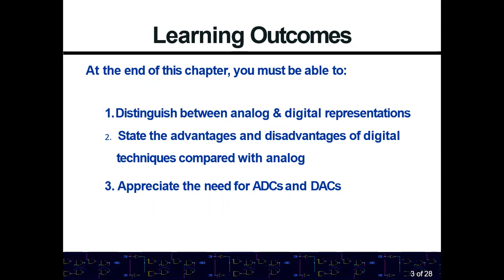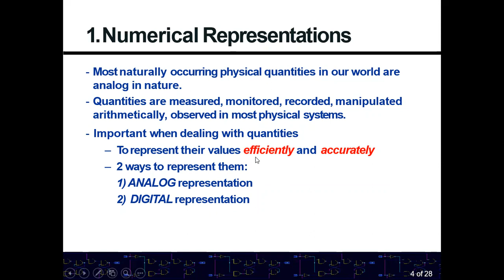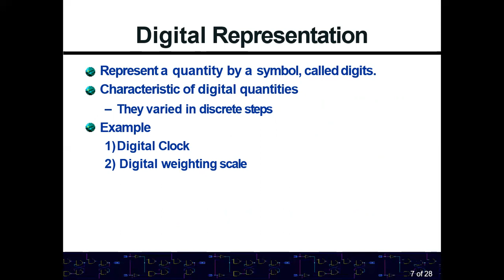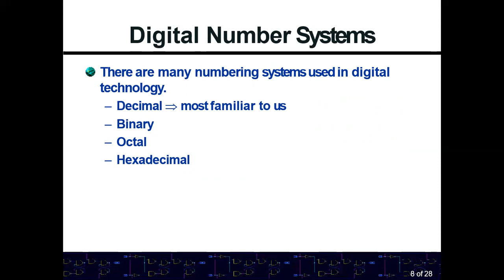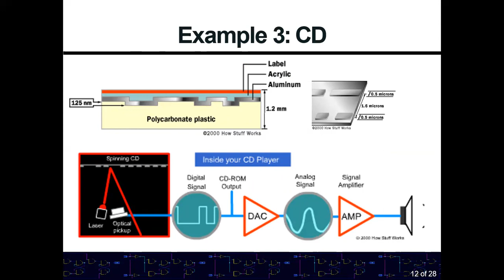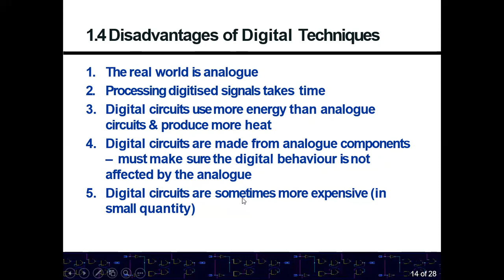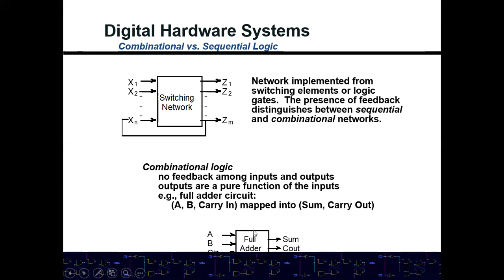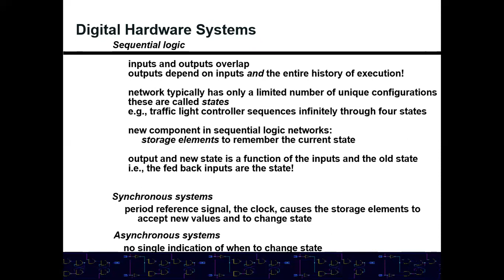Introduction to Digital Logic Design | Digital Circuit | DLD Lecture 1 | The Horizon E-Learning Tech